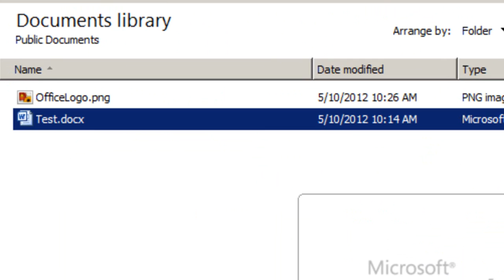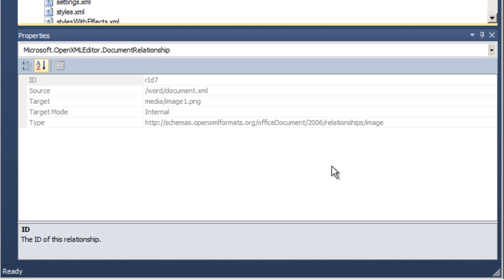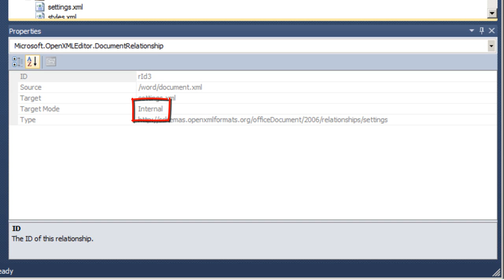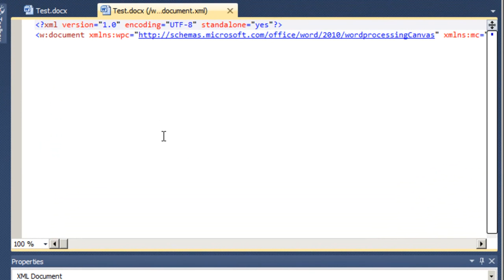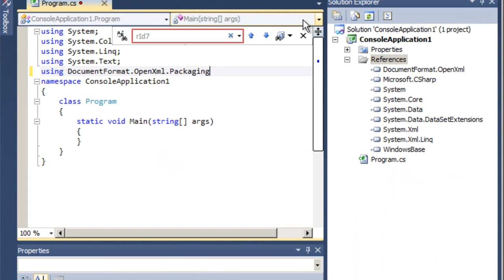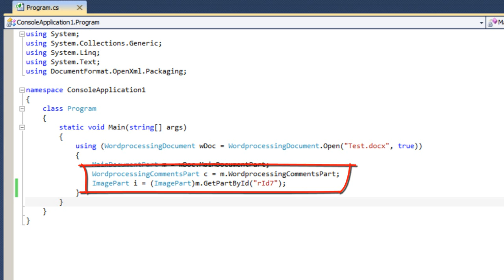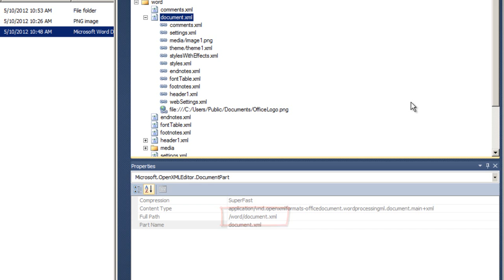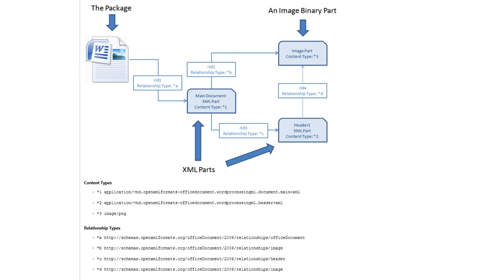OpenPackagingConventions - 2.wmv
Overview of Open Packaging Conventions - Part 2.  Covers relationship types, content types, relationship IDs, implicit and explicit relationships, and more.